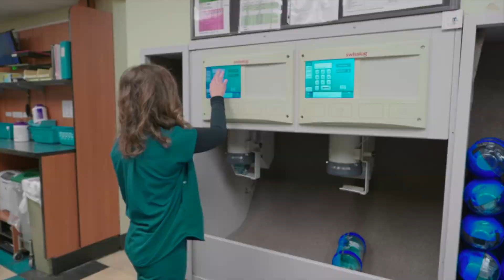Huntsville Hospital Pharmacy Residency Program Teaser Video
Huntsville Hospital offers four pharmacy residency programs: a PGY-1 program accepting six residents annually, a PGY-2 program in critical care accepting two residents annually, a new PGY-2 program in infectious diseases and a new PGY-2 program in oncology.